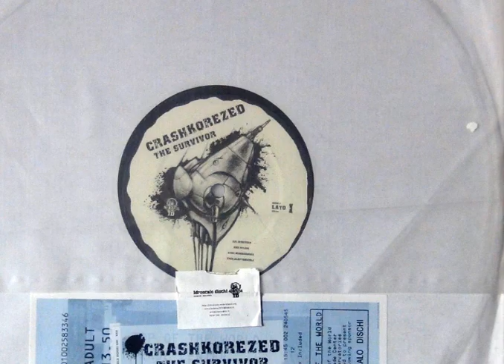CRASHKOREZED_Vilius_The Survivor_Idroscalo Dischi_2002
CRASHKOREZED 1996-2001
Vilius
The Survivor EP
Idroscalo Dischi
2002

artwork: Gianluca Foli`